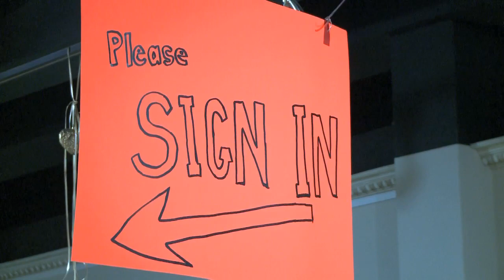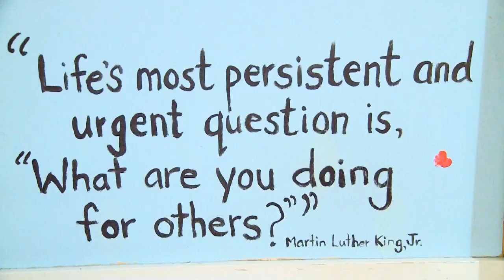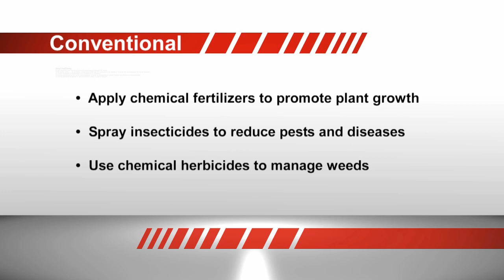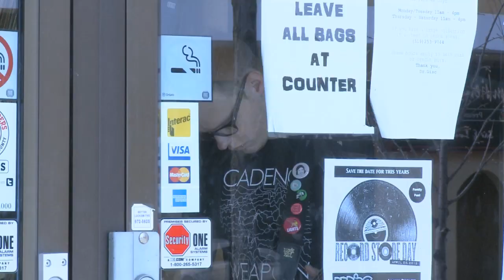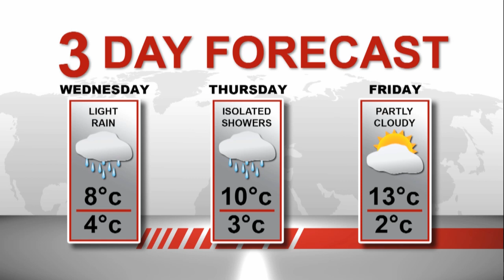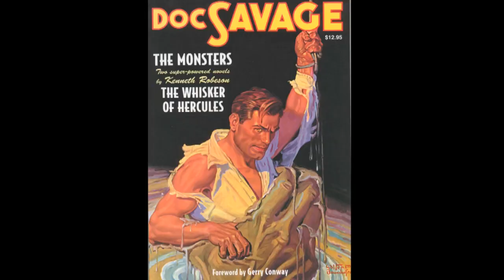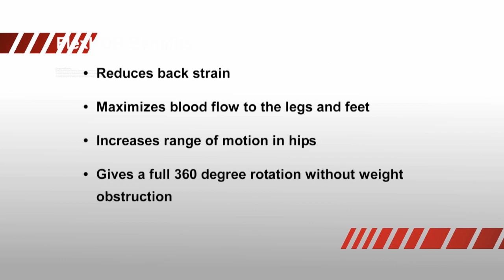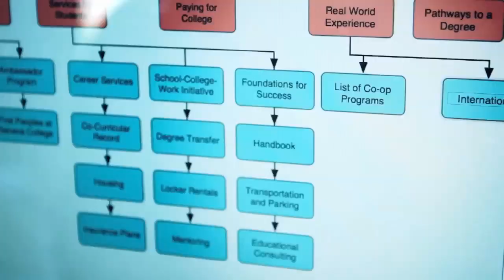MNN Show 29 Live Recording April 23, 2013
MediaPlex News Now LIVE Show Recording, April 23, 2013